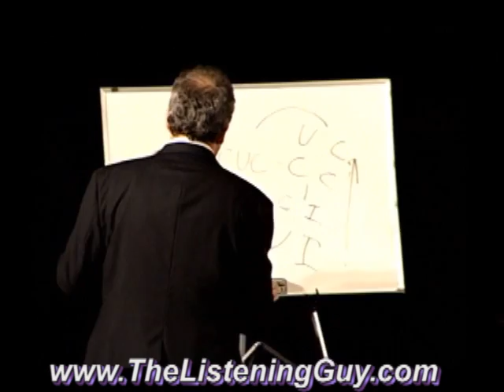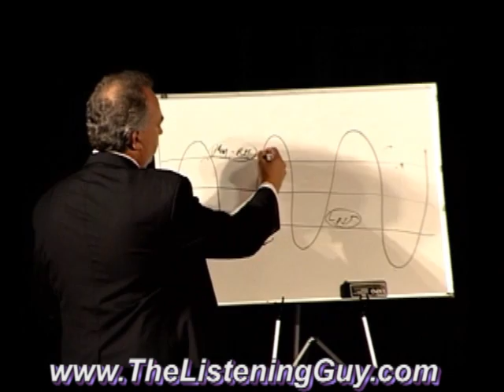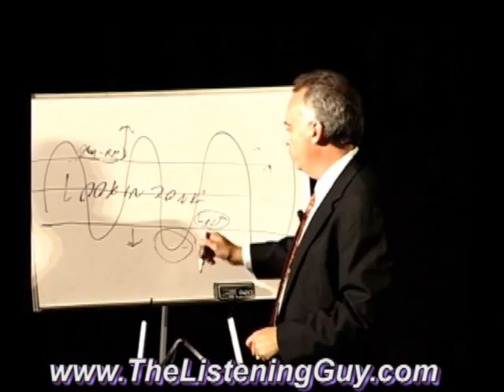THOMAS ARMOUR - PRINCIPLE and PRACTICE of BUSINESS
MEET YOUR OPPORTUNITY!